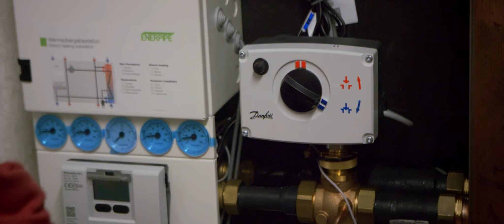Absolventin der HSWT: Johanna Merkenschlager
Johnna Merkenschlager hat den Bachelor Management erneuerbarer Energien am Campus Weihenstephan abgeschlossen.

Der Studiengang vermittelte ihr theoretische und praktische Inhalte gleichermaßen, was sich für ihre Karriere als Projektleiterin bei Enerpipe als sehr nützlich erweisen sollte.